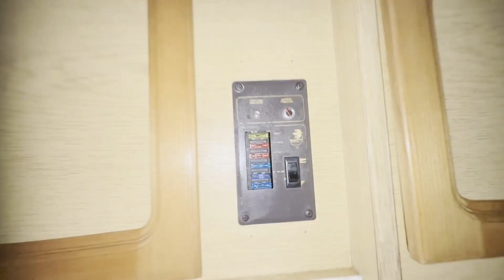G739RVO - 1990 FIAT DUCATO 1.3T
Model: 1990 FIAT DUCATO SWIFT  2.0l PETROL MOTORHOME CAMPER PROJECT NEEDS
Body: White - Motorhome
Mileage: 125315
Engine: 1971cc
Transmission: 5 Speed Manual -
Mechanical Summary: 🔴 Starts on easy start. Runs perfect on easy start. engine is 100% good needs some work on the wiring in the engine bay this would make a lovely motorhome with a little time put into it😃
Condition Summary: Bodywork is in decent, average condition. Interior is very clean. Rear area is clean.
Features: coach built motorhome 😀